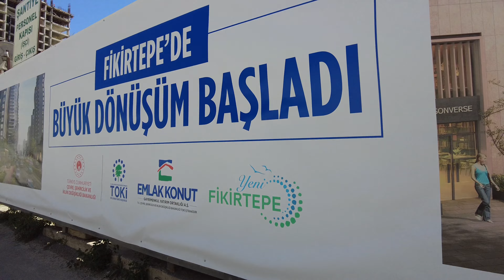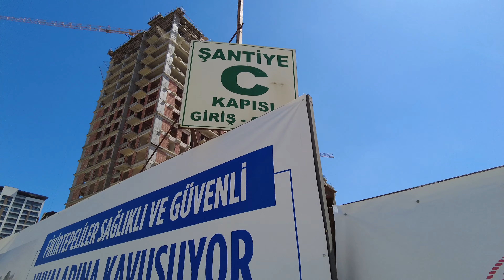🇹🇷NEW FIKIRTEPE [Part 1] | ISTANBUL TÜRKİYE | MAY 2023 | Walking tour 4K | 60fps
Welcome to the most detailed walking tour in Fikirtepe in 4K on Youtube.
It was too long(more than two hours), for your convenience, I divided it into 2 parts:
In the 1st part will be the projects that are now in the active phase of construction,
in the 2nd part - the projects that have already been commissioned and people live.

If you are also(as me) interested in seeing how Istanbul changes(literally in months) or maybe you are a person who invest his money in Fikirtepe  - without any doubt, this episode will be interesting and useful for you.

Attention: I am not in the business of realtors or advertising the residential complexes. All information was taken from official sources and Google Maps. So I could make a mistake in the name of the project and if you find a mistake or have an opinion - please, welcome to comments below :)

Do you want to see the neighborhoods where Turkish people live?
ISTANBUL walking tour by Go FPV

I marked the timestamps with streets and project names for you:

 Terminology:
Av. = Avenue
St. = Street
Pr. = Project

00:00 Göztepe Metro Station
05:26 Yumurtacı Abdi Bey Av.
05:38 Bayraktar Yeni Mosque
06:15 Yeni Fikirtepe Pr. 2 Parsel
08:16 Business Istanbul
12:01 Yeni Fikirtepe Pr. 3 Parsel
12:12 Yeni Fikirtepe Pr. 19 Parsel
12:39 Nur St.
13:09 Business Istanbul
14:35 Yumurtacı Abdi Bey Av.
16:56 Teknik Yapı Concord 2. Etap
17:30 Haldiz Inşaat "Transform Fikirtepe" pr.
17:48 Yeni Fikirtepe Pr. 18 Parsel
18:17 Heybetli St.
19:20 Yeni Fikirtepe Pr. 3 Parsel
23:09 Haldiz Inşaat "Transform Fikirtepe" pr.
23:34 İki Yaka Fikirtepe Pr.
24:43 Yeni Fikirtepe Pr. 11 Parsel
26:28 Şahinler St.
27:05 Kiptaş Torkam Fikirtepe Pr.
27:51 Çeşme St.
28:26 Kiptaş Torkam Fikirtepe Pr.
30:54 Yeni Fikirtepe Pr. 13 Parsel
31:22 Yazıcılar St.
37:20 Çeşme St.
37:28 Yeni Fikirtepe Pr. 14 Parsel
39:19 Mandıra Av.
40:19 Yeni Fikirtepe Pr. 14 Parsel
40:26 Yeni Fikirtepe Pr. 13 Parsel
43:10 Yeni Fikirtepe Pr. 15 Parsel
44:46 Yeni Fikirtepe Pr. 16 Parsel
45:49 Volkan St.
48:37 MINA Towers Pr.
53:07 Özen St.
54:02 Yeni Fikirtepe Pr. 17 Parsel
56:39 Yazıcılar St.
57:47 Yeni Fikirtepe Pr. 9 Parsel
59:45 Uplife Kadıköy Pr.
01:00:04 Yazıcılar St.
01:01:09 Uplife Kadıköy Pr.
01:02:22 Yeni Fikirtepe Pr. 10 Parsel
01:02:43 Yeni Fikirtepe Pr. 15 Parsel
01:03:11 Yeni Fikirtepe Pr. 16 Parsel
01:03:36 Yeni Fikirtepe Pr. 10 Parsel
01:03:54 Yeni Fikirtepe Pr. 15 Parsel
01:05:42 Yavuz St.
01:06:53 Yeni Fikirtepe Pr. 9 Parsel
01:08:27 Uplife Kadıköy Pr.
01:08:58 Yeni Fikirtepe Pr. 6 Parsel
01:09:22 Çınarlı St.
01:13:19 Istanbul 216 Pr. 2. Etap
01:15:55 Kiptaş Torkam Pr.
01:16:11 Yeni Fikirtepe Pr. 5 Parsel
01:17:02 Thank you for watching! :)

Filmed on the 2nd of May, 2023
Camera: DJI Osmo Pocket 2 | 4K 60fps